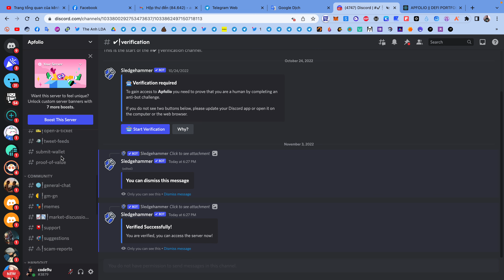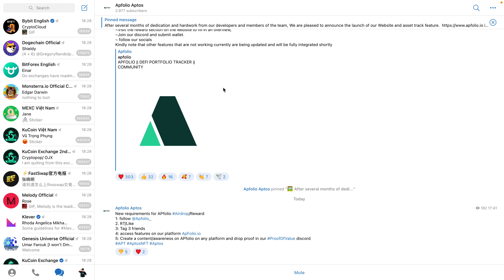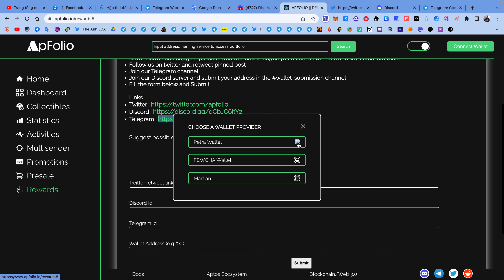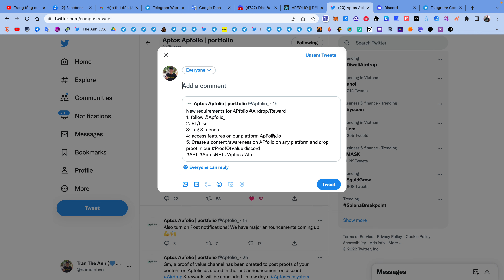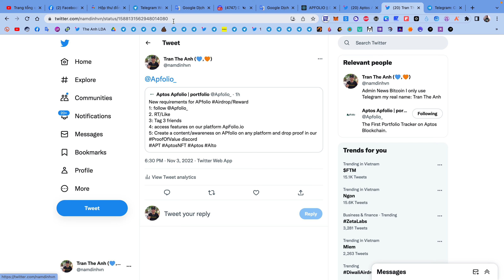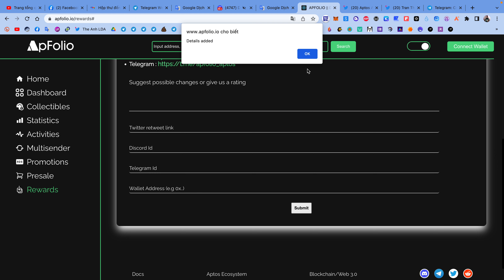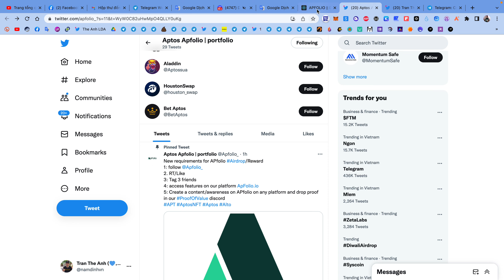Hướng dẫn tham gia airdrop Apfolio mạng Aptos | The Anh LDA